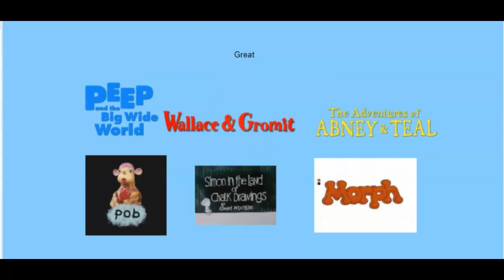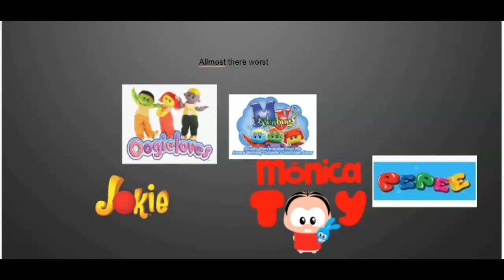Twirlywoos FTW Love monster FTL's best to worst shows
for Lucas Mcsherry